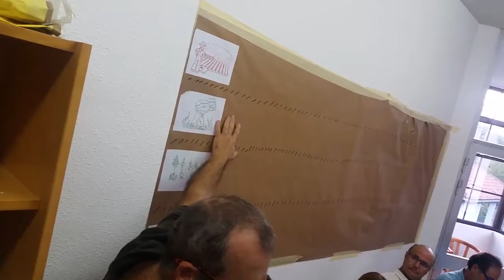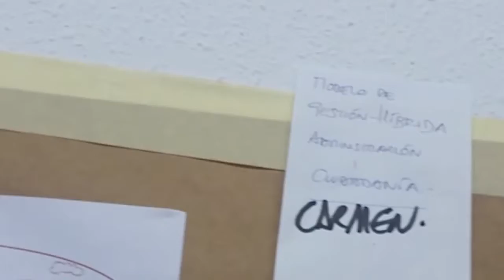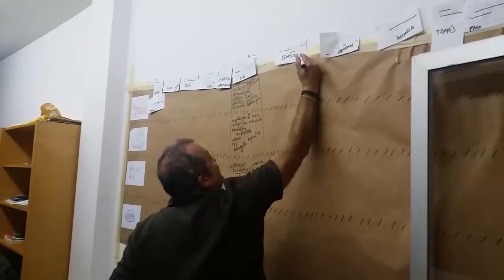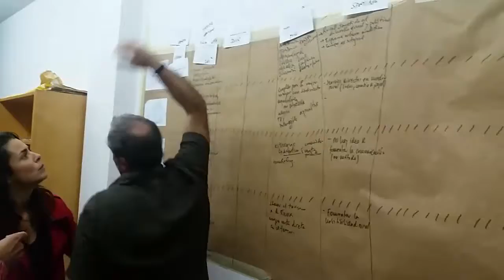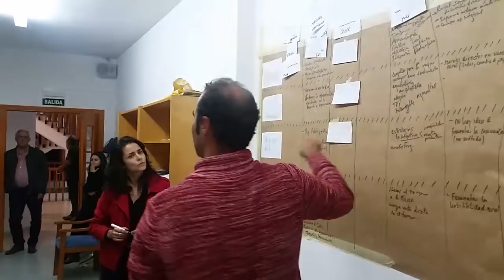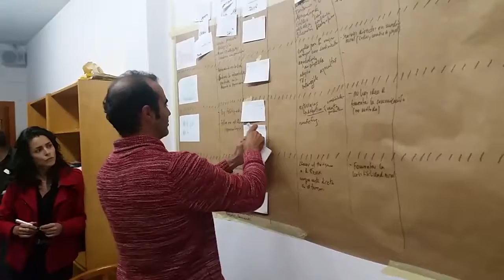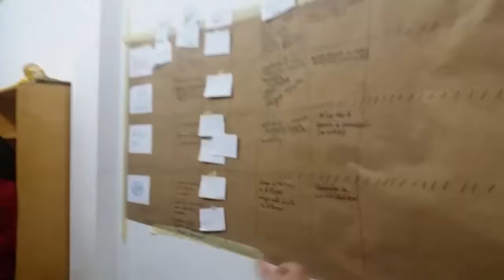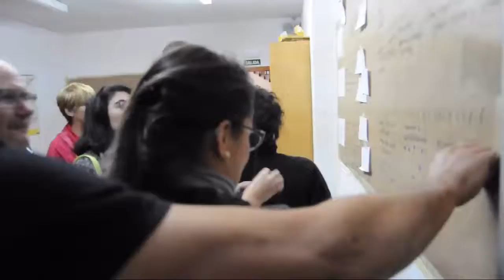III Simposio agroecología dinamica foro abierto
Taller creativo realizado en el III Simposio de Agroecología y Municipalismo celebrado en Cantabria los días 6 y 7 de octubre de 2016. Organizado por Red TERRAE y SEAE